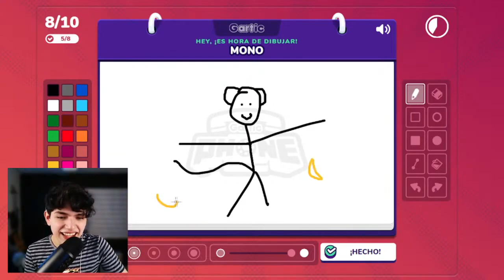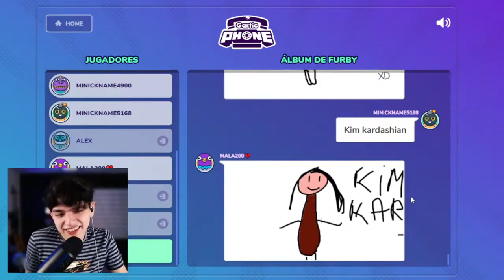NOS VAN A BANEAR | Mejores momentos del stream | Alej Cázares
STREAM CADA JUEVES